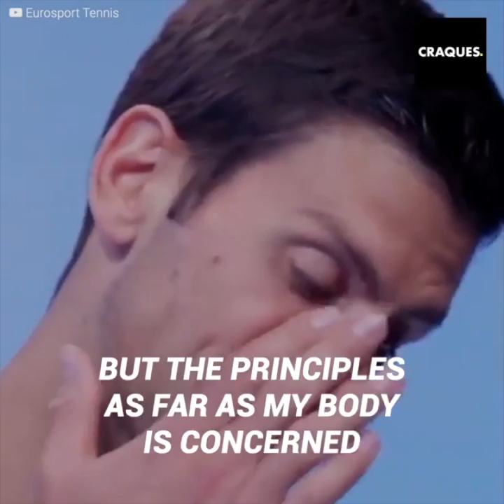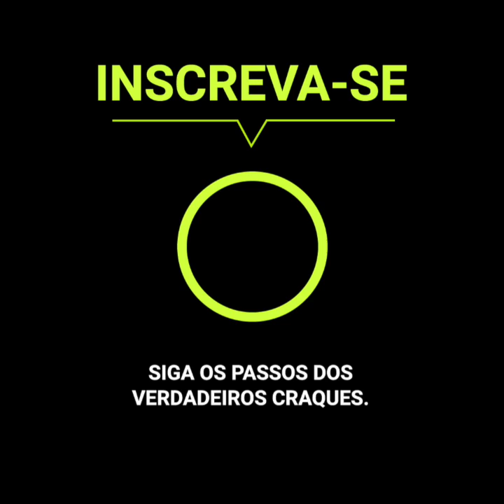Novak Djokovic arrisca perder a sua fortuna por suas convicções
Novak Djokovic tem uma fortuna de 220 milhões de dólares, mas deveria estar a ponto de tirar grande parte dela no lixo por uma de suas mais polêmicas convicções: se negar a receber a vacina contra o coronavírus.